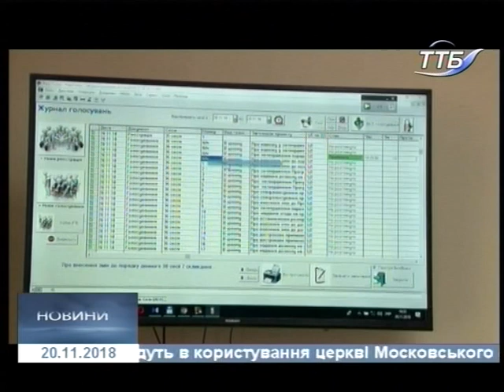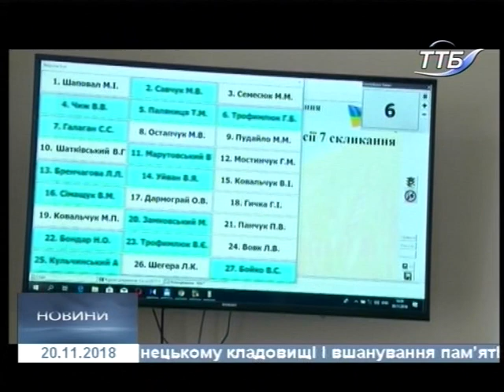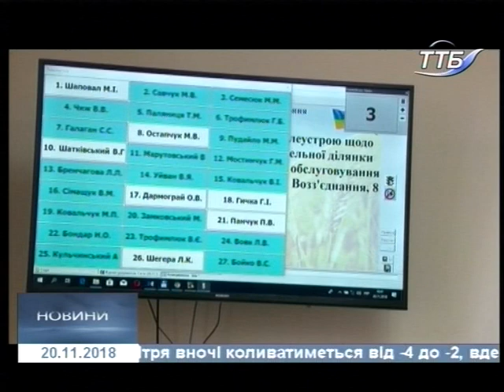20.11.2018. Новини. 20:40